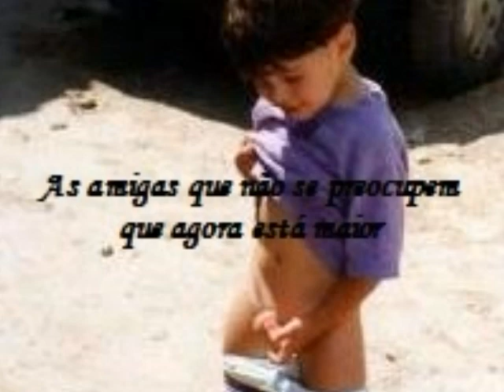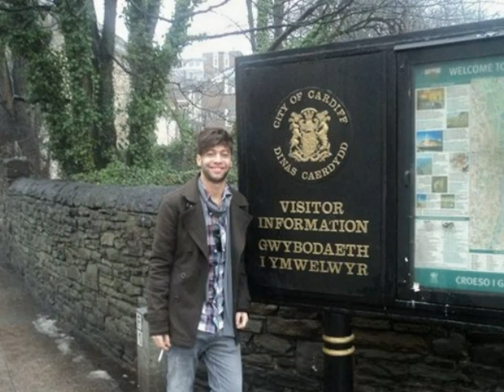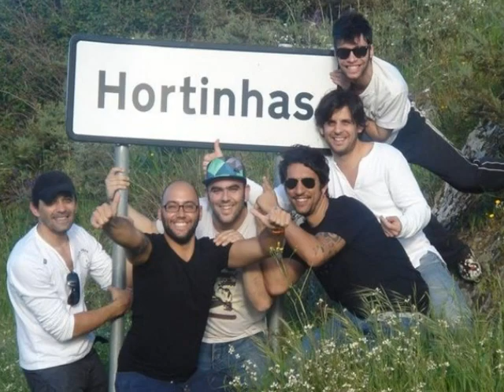Aniversário do Fábio ( 24).wmv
Singela homenagem no dia dos 24 anitos...Alguns momentos felizes  da vida do meu filhote...Fábio Assunção